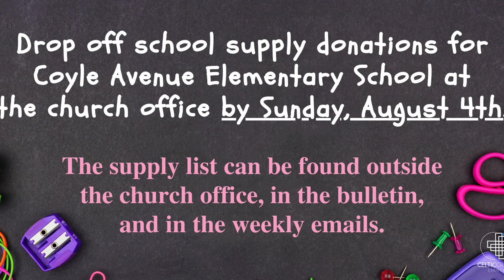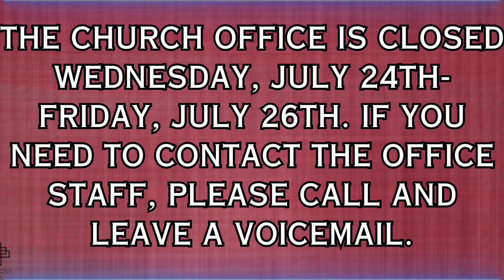This Week and Beyond - Celtic Cross Church - 7/14/2024